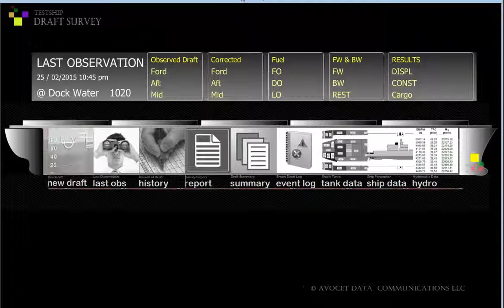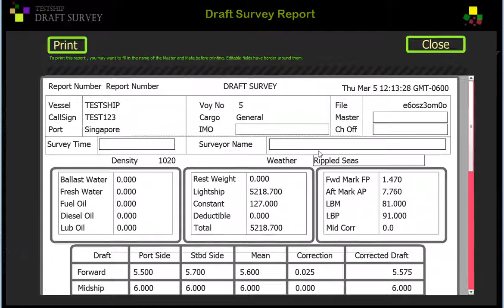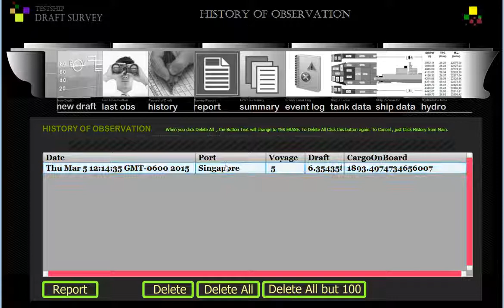Draft Survey for Ships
This App which works on iPhone,iPad, Tablets , Android , Windows and Mac (separate version available for each platform) is a must for all Chief Officer/ Master who conduct Draft survey at a regular basis. This Real Time App will render the Cargo loaded as your enter Draft